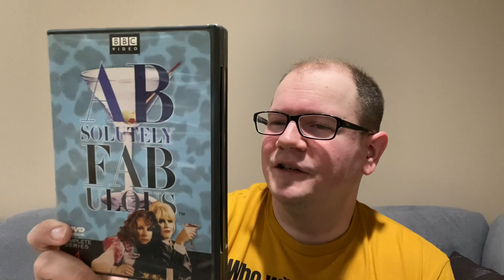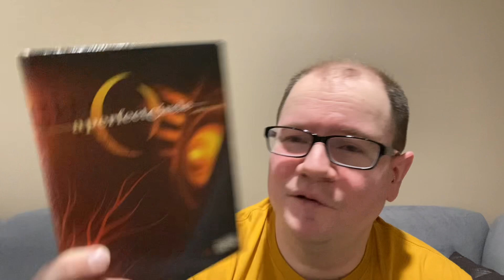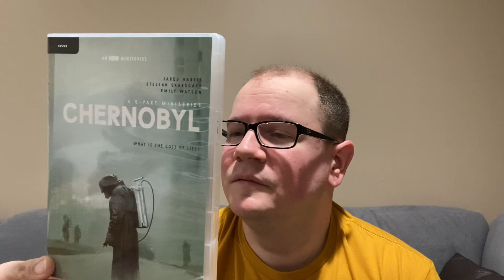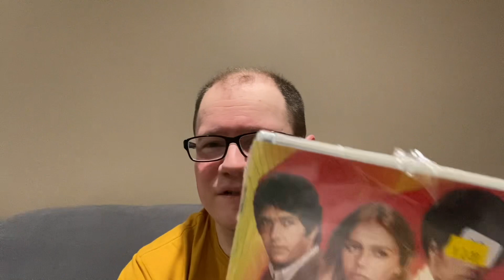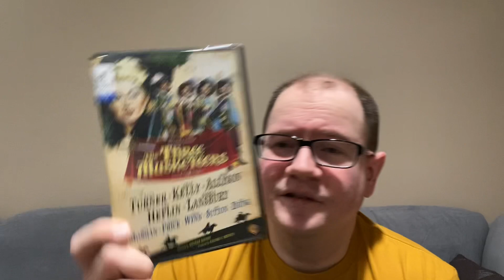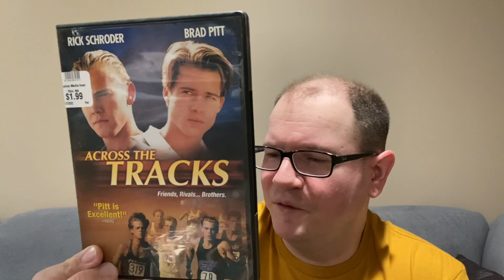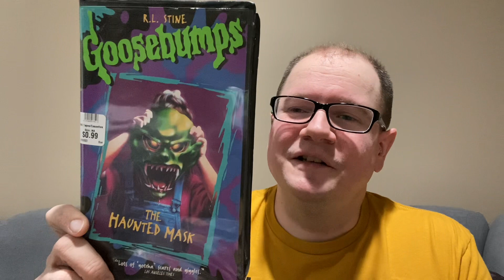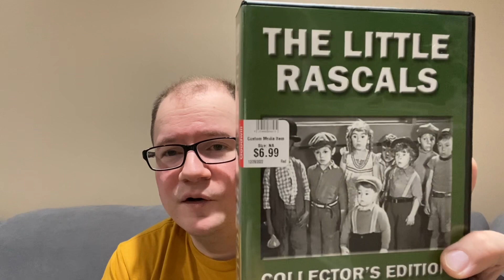Did I go overboard today? 22 titles from 5 thrift stores 1/7/2022